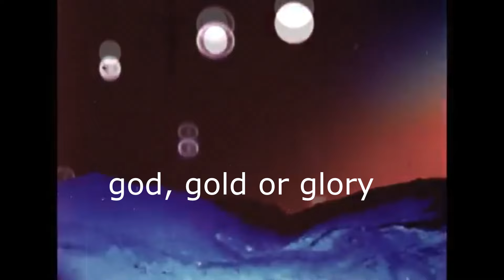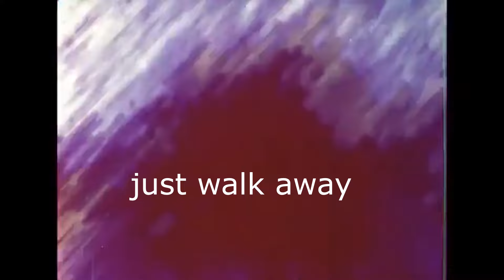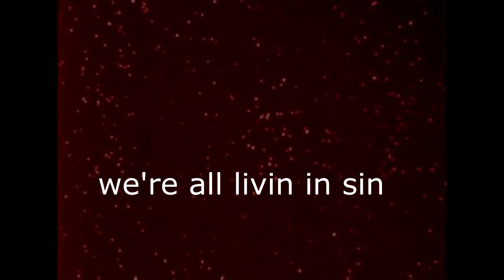(Hed) P.E. - First Blood (Official Lyric Video)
LYRICS:
History repeats, this time be ready
Who say time heal all wounds?
This one be fresh as hell
Open, it feel like yesterday
Lies can't unring the bell
The evil that men do live after them
The good is off interred with dem bones
Angels who long sought after them
Find themselves impaled
And die alone
But not in vain
Live to fight another day
Once a master
Now a slave
Born in violence
Die the same way
Not a master
Once a slave
Born in violence
Die the same day
God, gold and glory
Divide and conquer
Now we're living in sin (surround me)
Divide and conquer
We're all living in sin (sin)
I don't want any trouble, just walk away
I stand my ground
First step dehumanize it
It's not enough to subjugate
Colonize, dehumanize
Then justify and separate yourself
Find themselves impaled and die alone
Once a master
Now a slave
Born in violence
Not a master
Once a slave
Born in violence
Die the same
Die the same
Divide and conquer
Divide and conquer
We're all living in sin (surround me)
We're living, we're living (surround me, surround)
Surround me, surround me, surround me, surround me
Divide and conquer
We're all living in sin